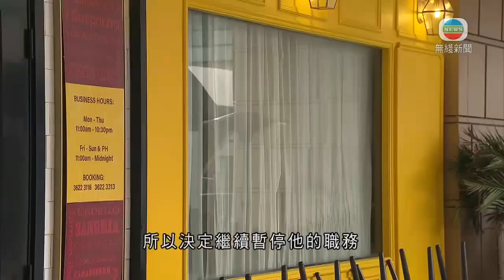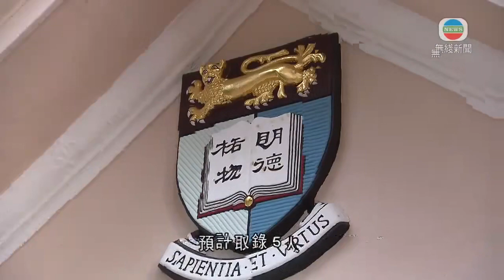無綫香港新聞TVB News 荃灣花園榮華閣高層兩個5號單位先後有人確診 疑涉垂直傳播｜嗇色園指近日疫情嚴峻 黃大仙祠年廿九頭炷香不開放予公眾參與 -20220125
無綫香港新聞TVB News 荃灣花園榮華閣高層兩個5號單位先後有人確診 疑涉垂直傳播
｜嗇色園指近日疫情嚴峻 黃大仙祠年廿九頭炷香不開放予公眾參與
 -20220125

00:00 多名立會議員要求當局改善圍封檢測及居家隔離安排
00:55 【不斷更新】香港增124宗確診本地佔93宗 6宗源頭不明
02:27 [現場]大埔林村林錦公路較寮下至坪朗花園污水樣本帶新冠病毒 籲居民檢測
03:05 [現場]荃灣花園榮華閣高層兩個5號單位先後有人確診 疑涉垂直傳播
03:44 【不斷更新】葵馥苑安葵閣29歲女患者感染源頭不明
04:08 【不斷更新】逸葵樓延長禁足後餘下三天仍須每日檢測
04:44 嗇色園指近日疫情嚴峻 黃大仙祠年廿九頭炷香不開放予公眾參與
05:20 梁君彥指新一屆立會具廣泛代表性 議會立法過程將較以往暢順
06:19 深圳明起要求香港入境人士延長集中隔離檢疫至14天
06:55 據悉當局招募退休紀律部隊人員農曆年間協助圍封強檢行動
07:27 特首林鄭月娥主動要求徐英偉休假 官員出席洪為民生日會調查結果農曆年前公布
09:30 港大推「頂尖運動員入學計劃」 以體育成就為本科入學首要遴選標準

相關影片:
1. 無綫香港新聞TVB News | 港大指Omicron致命率與病發率不及其他變異病毒株 |特首稱沒法保證不再出現個案 認為全民檢測須配合禁足令推行具難度-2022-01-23
2. TVB News 無綫10:00 一小時新聞｜葵涌邨疫情持續逸葵樓多94人染疫 部分患者已將病毒帶到工作地點｜特首林鄭月娥率官員視察葵涌邨情況 ｜湯加海底火山爆發引發海嘯 ｜2022年1月23日
3. 無綫香港新聞TVB News 徐英偉據指將延長暫停職務 區嘉宏明日可按原計劃復工｜團結香港基金公布土地房屋政策報告 倡減省平整土地建屋程序 -20220124